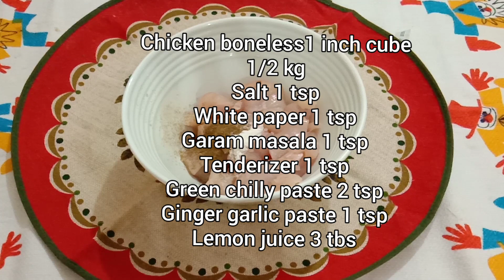Malai Tikka boti with out oven tasty Tikka boti at khana Shana with shabnam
Malai Tikka boti with out oven very easy recipe must try malai Tikka home made chicken malai boti unique recipe
1 inch cube shape
Tenderizer 1 tsp
(Kacha papita/kachri powder)
Green chilly paste 2 tbsp
Corn flour 2 tsp
Fresh cream 5 tbs
Mix well and marinate for 8 hours or at least 4 hours
Dip skewers in water for 20 minutes
Prick chicken cube in skewers with 1 inch gap  shallow fry in pan for 5 minutes in each side and cover with lid when half done bursh oil on cube.
Flame a charcoal take bread peace place coal on it and add 1/2 tsp oil on coal when smoke start then cover with lid for 1 minute.now malai Tikka boti ready to serve enjoy.